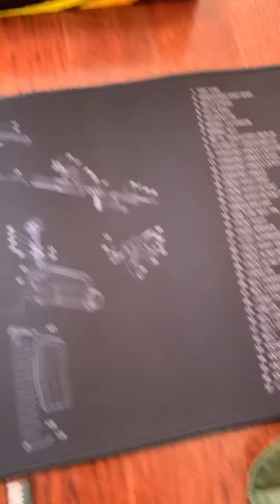Twod Cleaning Large & Cleaning Kit with Supplies